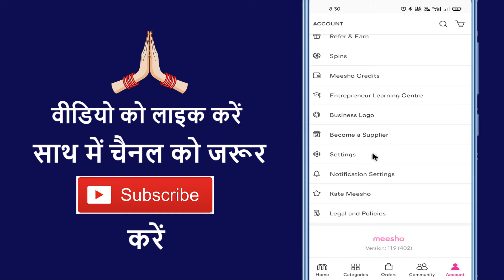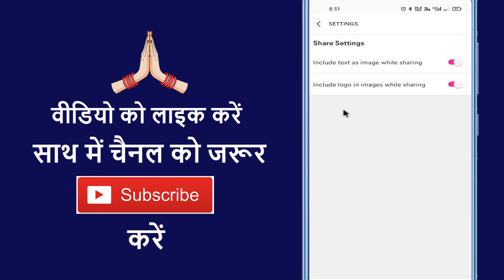Meesho App Settings ~ Meesho Setting ~ Meesh Settings Use Kaise Kare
Aaj ke is video me ham batane vale hai ki meesho app par settings kaise karte hai

➡ Queries Solved

1. Meesho app settings
2. Meesho setting use kaise kare
3. Meesho app use kaise kare